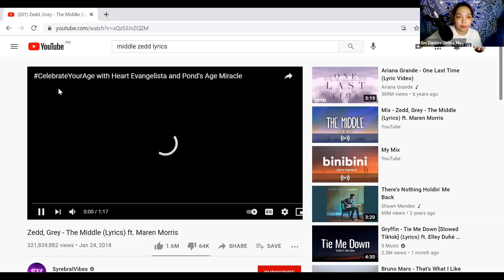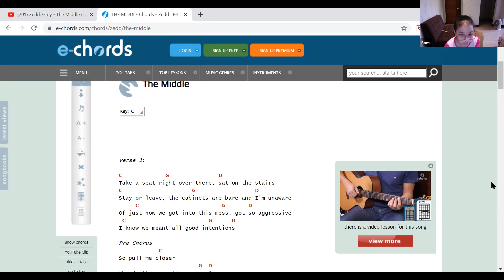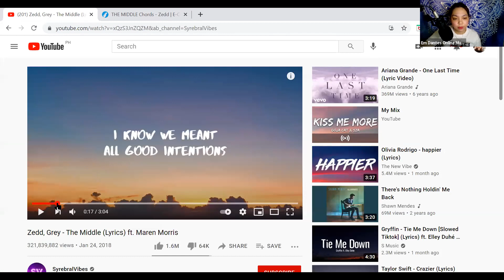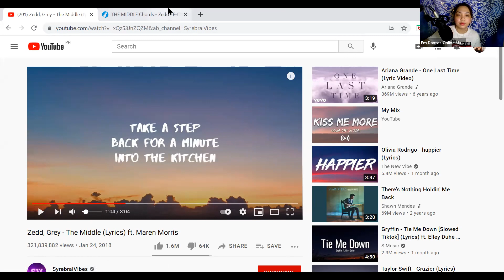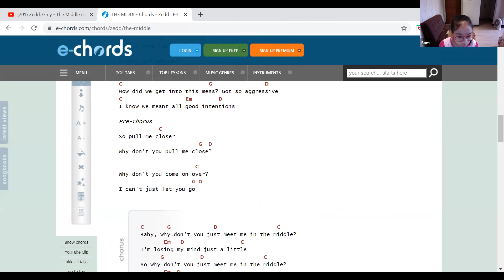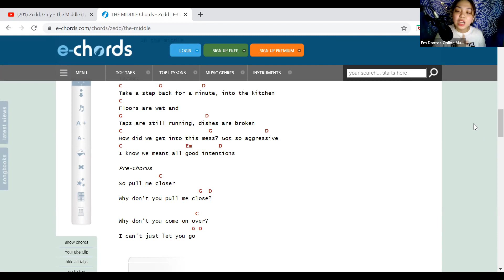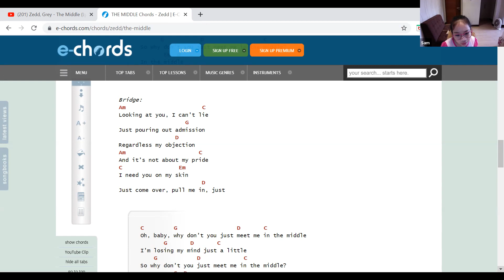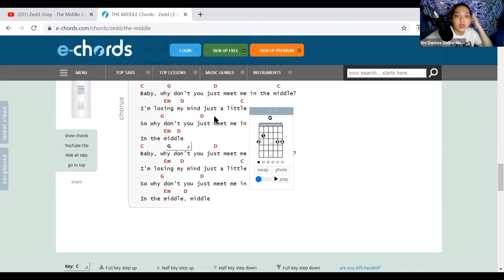Online Voice Lessons (Sam Tomas) Em Dantes Online Music Lesson June 24, 2021